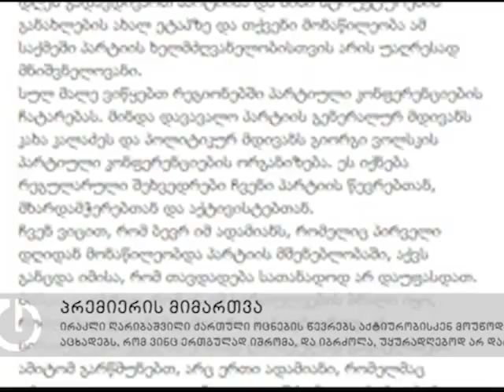დარიბაშვილი აქტივისტების დასაქმებაზე